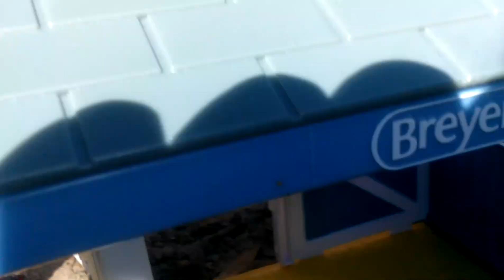The evil comes part 1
The evil takes the babies